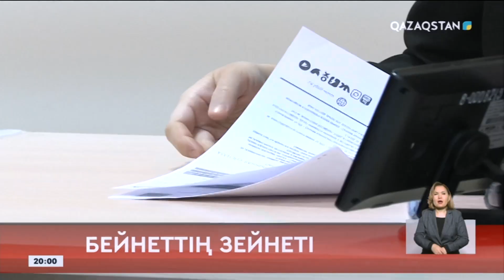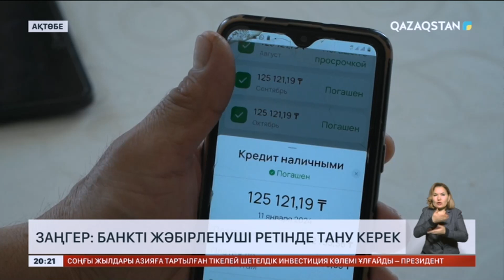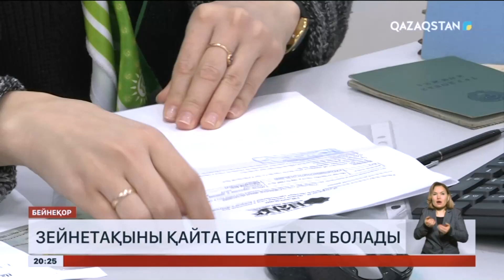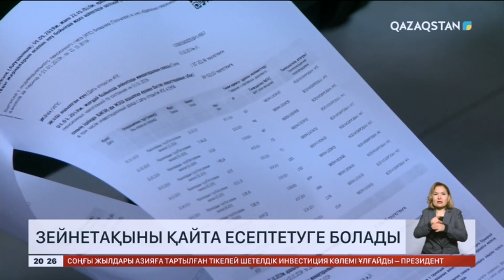Ақпарат. 20:00. Толық нұсқа. 28.03.2024